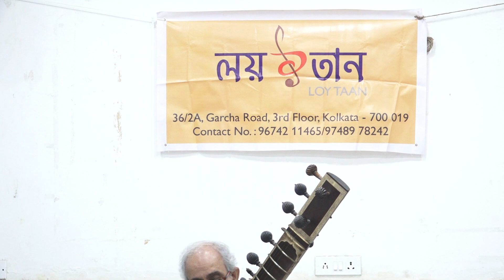Sibaprasad Bhattacharya Hameer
Live at 7th Late Pandit Badal Das memorial program organised by LOY TAAN on 24th August 2019 at Sir Asutosh Memorial Hall. Tabla Accompaniment by Sri Maloy Banerjee